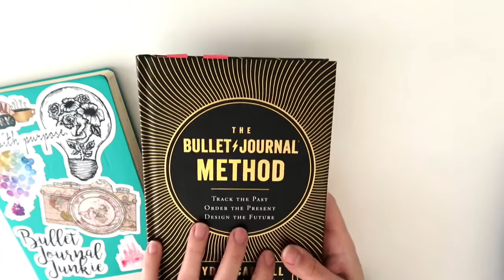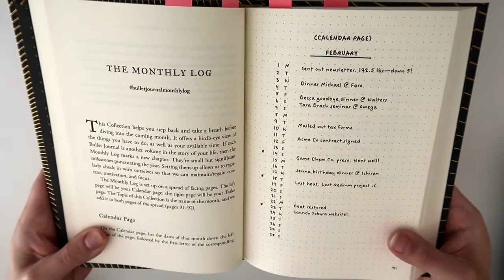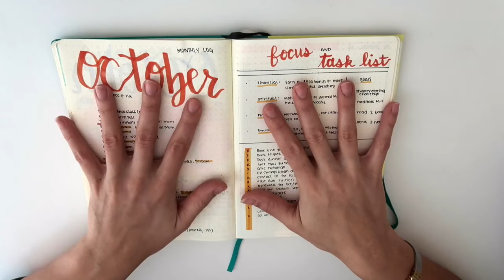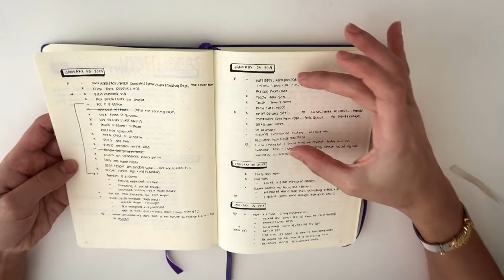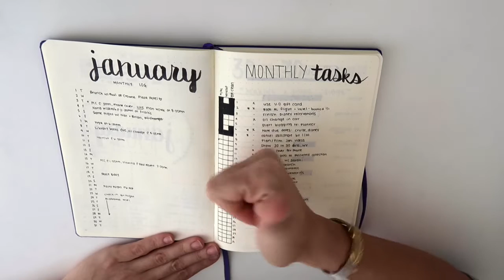How to Use a Bullet Journal Monthly Log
HOW do I use the Bullet Journal Monthly Log? I was so confused about what the monthly log was actually meant to do when I was starting out with bullet journaling, but now I love my monthly log! Here's what I find the most helpful when I'm setting up and using my monthly logs each month.

✨KEEP WATCHING!✨